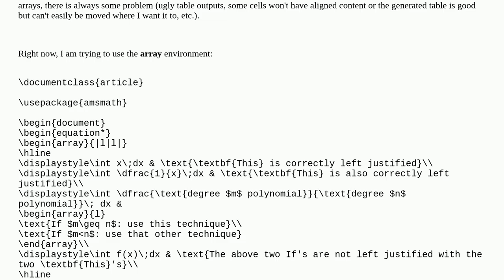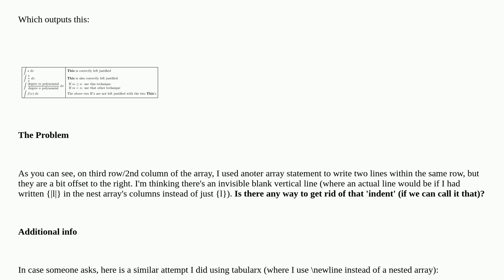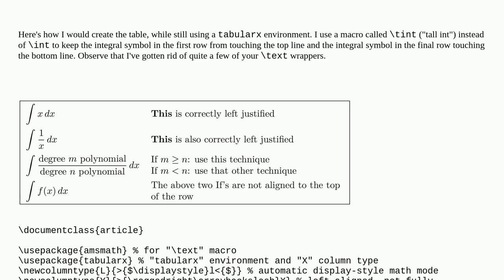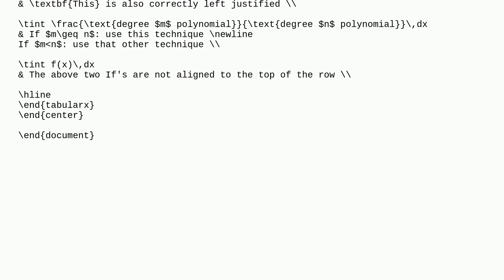Removing small indent of an array within an array cell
A special thanks goes out to the community

  tables alignment arrays